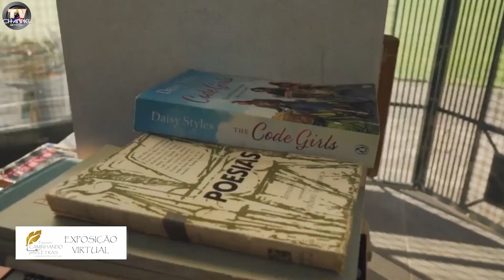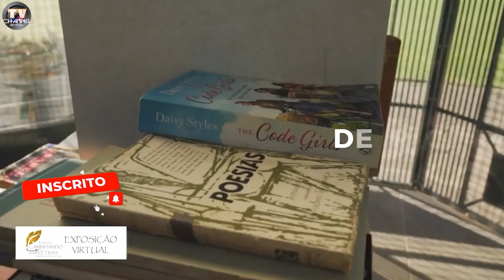EXPOSIÇÃO VIRTUAL DE POESIAS - MARCIA RUTH KANITZ - ENTALHE NA ALMA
EXPOSIÇÃO VIRTUAL DE POESIAS CAMINHANDO PELAS LETRAS - MARCIA RUTH KANITZ - ENTALHE NA ALMA